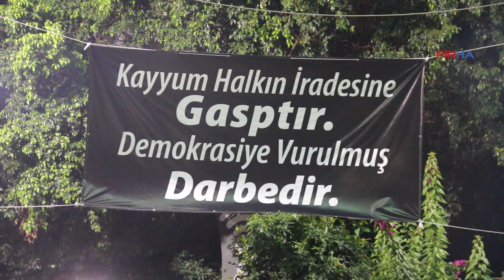Mersin’de kayyım nöbeti sürüyor: 'İktidar, Kürtlerin kazanımlarını hazmedemiyor'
PİRHA- Hakkari’deki irade gaspına karşı Mersin’de yaklaşık iki aydır nöbet eylemleri yapılıyor. DEM Parti Mersin İl Eş Başkanları Bedriye Kuş ve Reşat Aşan, kayyımın temelde Kürt iradesini tanımama politikası olduğuna dikkat çekerek, Kürtlerin siyasal alanda elde ettiği kazanımların hazmedilmediğini söyledi.